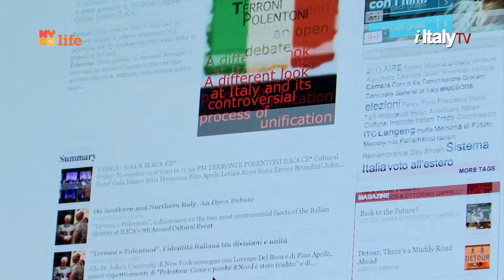Pino Daniele in New York - This weekend on i-ItalyTV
This weekend on i-ItayTV! Remembering Pino Daniele in New York
Saturday, 11:30 pm & Sunday, 1:00 pm on NYCLife
Channel 25 (HD Ch 525)